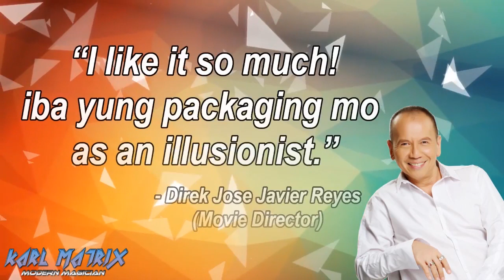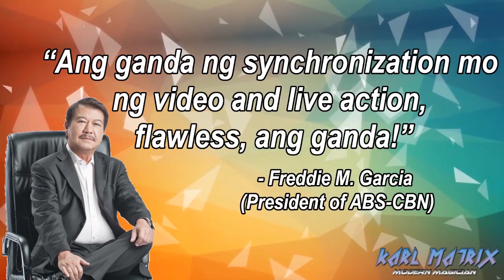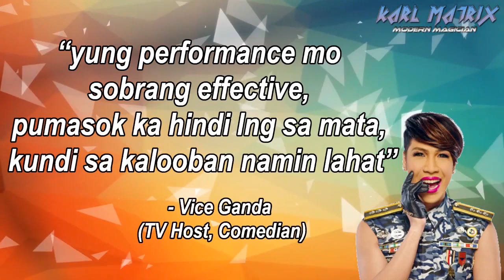Magician Cubao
🌎 PROFESSIONAL PARTY HOST MAGICIAN CUBAO 🌎

Why settle for AVERAGE? If you can get EXTRAORDINARY!

Reasons to Hire Karl Matrix:

✅ Fluent in English/Tagalog
✅ Kiddie Friendly Show
✅ Brand New Magic Tricks
✅ Over 900 Positive Feedbacks from Clients
✅ 12 years of experience in the Entertainment Industry
✅ Have Performed for Big Companies (PNB, Ford, NLEX Corp, etc.)
✅ Appeared in: Pilipinas Got Talent, Talentadong Pinoy, & It's Showtime
✅ Magic for all types of occasions (Corporate Events, Trade Show, Festival, Mall Show, Wedding, Debut, Birthday Patry, etc.)

SERVICES OFFERED:
- Party Host 🎩
- Magician for Kids ✨
- Magician for Adults ✨
- Balloon Twisting 🎈
- LED TV illusion / Projector illusion (As seen on TV) 🖥
- Photo Booth 📷
- Face Painting 🎭
- Sound System and Lights 💡🎶
- Photographer / Video Coverage 📷
- Bubble Show 🌬
- Close Up Magic 🃏
- Acrobat / Jugglers 🤸♂️
- Beat Box 👨🎤
- Yoyo Artist 🤹♀️
- Trumpo Artist 💎
- Light Artist 🔦
- Ventriloquist 🎭
- Dancers 💃🕺

NOTE:
• Entertainers will arrive at the venue 30mins before showtime.
• Prices and Availability may vary on your time, location, and type of event.
• Double Rate would apply to bookings on holidays (Christmas, New Year, etc.)
• Different rate applies for corporate event / adult party.

Toys and Funny Kids Surprise Eggs

Sandaroo Kids [DisneyCarToys] | Children's YouTube Channel

Sesame Street

Billion Surprise Toys Songs | Kids Nursery Rhymes

ChuChuTV Surprise Eggs Toys

HobbyKidsTV | Learning Videos for Kids

BabyBus | Kids TV | Songs & Stories

DCTC Toy Channel | Kid Friendly YouTube Channel

Power Kids TV

Jugnu Kids - Nursery Rhymes and Kids Songs

Mega Kids Tv

Kyoot Kids

Videogyan Kids Shows - Cartoon Animation For Kids

Shemaroo Kids | Learning & Educational Videos for Toddlers

Busy Beavers | Educational Channel for Toddlers

Onyx Family

WildBrain Kids Videos

Minecraft

Roblox

5 Minute Craft

New Sky Kids